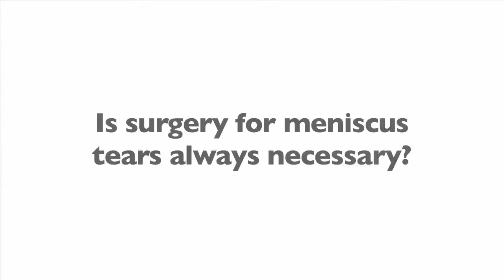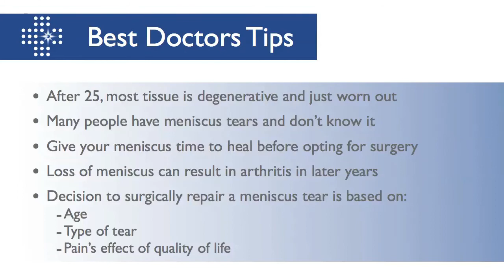Is Meniscus Tear Surgery Necessary For All Patients?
Tearing of the meniscus is a very common injury for all ages, even people who are not active in sports or exercise. After the age of 25, most meniscus tears are degenerative in nature and is almost impossible to sew back together. Dr. Luks explains the significance of meniscus tear surgery and the impact that it might have on a patient's quality of life.

Howard J. Luks, MD: One of the most common questions that I get in my office on a daily basis is "is surgery for my meniscus tear necessary?".  A lot of that is based on your age and the type of tear that you have and most importantly the effect that the pain is causing, is having on your quality of life.

Now age, if you are young, you typically sustain large tears and if you have a tear and you lose the meniscus then your risk of developing arthritis is very high.  So, therefore sports medicine specialists are very aggressive in repairing or suturing and stitching back meniscus tears.  That is typically possible and almost all tears and people under the age of 25.

Over the age of 25, most tears are degenerative in nature where the tissue has simply worn out.  That tissue is very difficult if not impossible is sew back together and the meniscus has no regenerative or healing capabilities so even if we were able to stitch it back together, we would not expect that meniscus to heal.

Now many people have meniscus tears.  As a matter or fact, over 50% of people over the age of 50 have tears of their meniscus and most of them do not even know it.  One day your knee starts to hurt, you go to your physician's office and may be an MRI was obtained a little too early and it shows a meniscus tear.  The next day you find yourself in an orthopedist's office and they are recommending surgery.

We need to teach ourselves to treat patients and treat their MRI findings.  That means simply that "Is that tear is causing you a lot of pain? Is that pain having a significant impact on your quality of life?  Did we give that tear enough time to settle down and see if the pain is going to go away on its own?"  So, when you have a meniscus tear, give it time, see if the pain is going to settle down if it does not, is that pain having a significant impact on your quality of life and if the answer to that is yes then surgery may be the right answer for you.  However, the majority of people over the ages of 35 or 40, surgery for meniscus tears is not necessary.